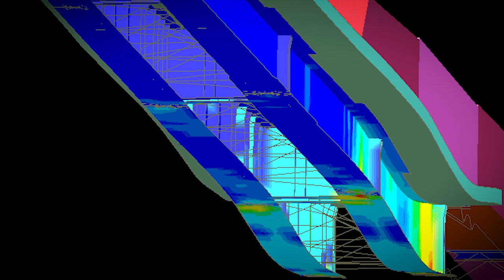Rail Careers at Arup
We are at the forefront of transformative rail around the world, helping shape tomorrow’s sustainable travel. From a single commuter journey to a country’s wider economy, rail can transform lives, businesses and communities.

Join us and deliver meaningful work using the latest technologies with a team that is going beyond expectations of excellence to design technically creative solutions that push the possibilities in rail.